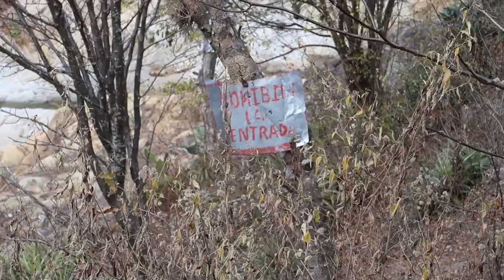El NUEVO DESTINO TURISTICO del NORTE de NICRAGUA - LAS PILITAS MOZONTE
Hola mi gente espero que les guste el vídeo sobre un sitio turístico poco explorado acá en Nueva Segovia al norte de Nicaragua.